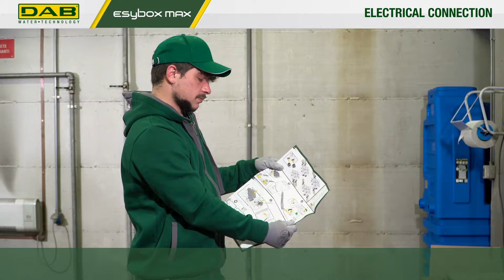Esybox Max - 04 Electrical connection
How to do the electrical connection on the Esybox Max (three-phase or single-phase).

where you can also download the instruction manual, the brochure and see all the news about our products.